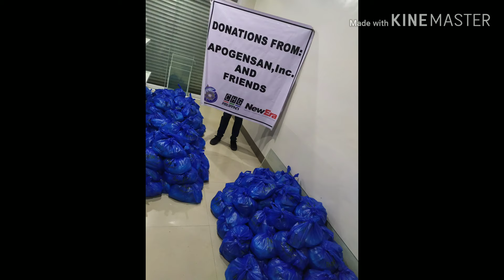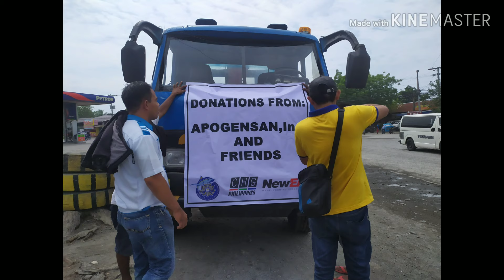EARTHQUAKE in MINDANAO - Makilala Relief Operation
Our mission in life is not merely to survive, but to thrive; and to do things with passion and  compassion.

APOGENSAN, Inc. would like to heartily express its utmost gratitude to all the donors and volunteers of the previously done Relief Operation at Makilala, North Cotabato.

To Brod Sultan Datu Nasser Pendatun Sr., to brod Dr . Emilio V. Escobillo and wife Donna Mina, to Maam Khristine Marie E. Subijano, to Dr. Isabelle April C. Escobillo,  to Brod Rommel Cambarijan, to Brod Christopher Cochiengco Forones, to Brod Arnel Revil, to Brod Mike Castaneda, to Sis Ylreveb Olliuqnor Gnolam Horton, to brod Miong Hortonian's,to brod Raul Presto and wife ate Belen, to Sis Nemia Balbuena Torralba, to Maam Cheng Bergado Casica, to Sir John Adam, to BIOCREST MPC, to CHG Phils., to New Era Metal Forming Corporation employees.

We were saddended and frightened as we saw the current plight and state of the residents of Brgy Buena Vida, Makilala, North Cotabato.The barangay was considered as Ground Zero for houses were doomed-out and livelihood were destroyed. Lives are broken 💔😟

Receiving such help from NGOs boost and give every family a new seed of hope and perseverance to continue live life even if it hit them hard..
A true image of a STRONG MINDANAOAN.

Credits to

Copyrighted content: We Are The World
Claimed by: The Orchard Music